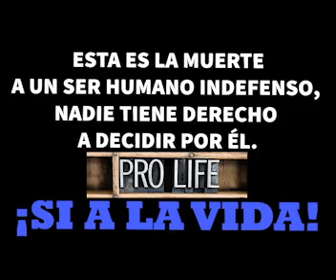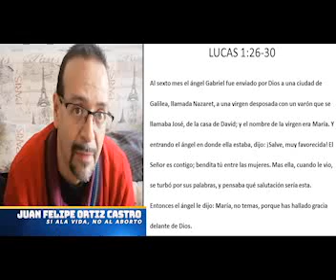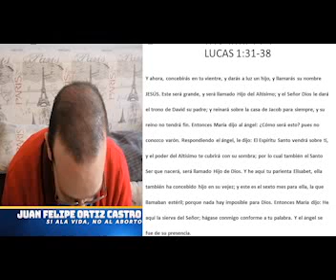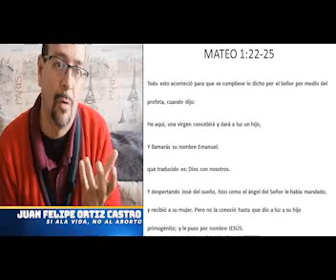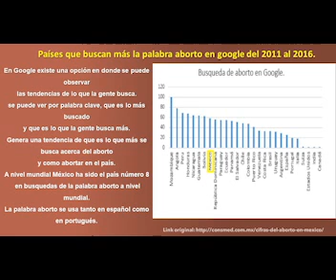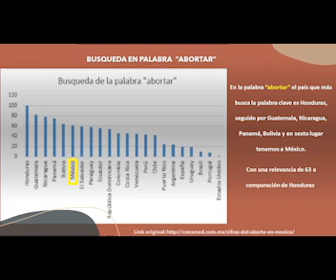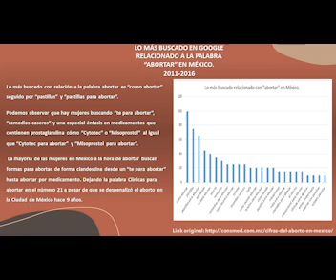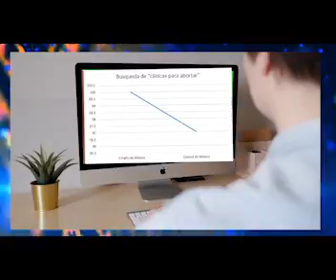LO DICE- SI A LA VIDA, NO AL ABORTO- 2a Parte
ISAÍAS 49:1-3; LUCAS 1:26-38; MATEO 1:18-25.

SE USARON ESCENAS DE TRAILER Y PELICULA "UNPLANNED" PARA ILUSTRAR EL ABORTOEN LAS CLINICAS PARENTHOOD.
SE AGRADECE A RADIO ELVIVE Y AL PASTOR JUAN MANUEL SOTO  POR  DAR PERMISO PARA USO DE LA TRANSMISION EN VIVO DE MARCHA A FAVOR DE LA VIDA.
CAMPAÑA POR LA VIDA Y LA FAMILIA.
AGRADECIMIENTO A FABIOLA TEPOX, COORDINADORA DEL FRENTE NACIONAL DE LA FAMILIA EN PUEBLA.
ENTREVISTA EDUARDO VÉRASTEGUI.

MINISTERIOS DE CRISTO CON AMOR PARA EL MUNDO.
FACEBOOK MINISTERIOS DE CRISTO.